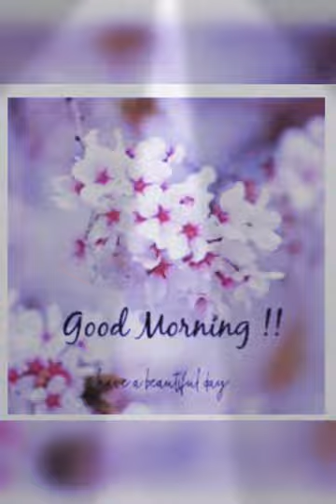Good morning video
Video from Sathvik